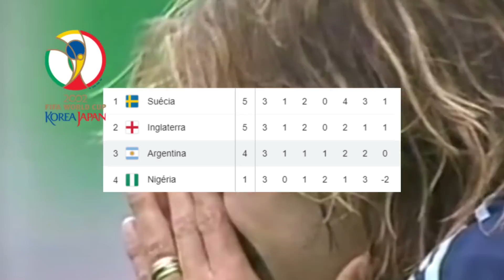AS CICATRIZES DE UMA FERIDA DE DUAS DÉCADAS | Modo Carreira Realista FIFA 20 | Bielsa na Copa #3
Seja bem-vindo ao Modo Carreira mais realista do FIFA 20.

Marcelo Bielsa, um dos técnicos mais influentes do futebol mundial, chegou ao Leeds United para reerguer esse gigante adormecido.

Por lá, sagrou-se campeão da Championship, fez o clube retornar à Premier League após 16 longos anos, se manteve firme na elite, começou a brigar de igual para igual contra o Big Six, conquistou uma FA Cup em cima do Liverpool de Klopp, chegou longe até mesmo na Liga Europa e, claro, despertou a atenção do mundo inteiro – o que inclui também os seus compatriotas, que o chamaram de volta para comandar a Seleção Argentina na Copa de 2022.

A missão é óbvia: fazer com que o seu país se torne campeão do mundo mais uma vez, algo que não acontece desde 1986. Em suas costas, há também uma fila de títulos relevantes que já dura quase três décadas. As únicas conquistas deste período são as medalhas de ouro olímpicas, em 2004 e 2008 (a primeira delas, inclusive, com Bielsa como técnico), mas que não entram para as estatísticas da seleção principal.

Para chegar lá, El Loco terá à sua disposição Lionel Messi, o melhor jogador de sua geração e que merece mais do que ninguém esse troféu. Serão os dois capazes de alcançar esse sonho juntos?

É isso o que você verá aqui.

Nível de dificuldade: Lendário
Velocidade do jogo: Lento
Câmera: Co-op, com altura no máximo e zoom no mínimo

OS NOSSOS SLIDERS PARA A COPA DE 2022

Velocidade nos piques: 43/45
Aceleração: 44/46
Erro nas finalizações: 68/62
Erro nos passes: 65/60
Velocidade das finalizações: 48/48
Velocidade dos passes: 45/45
Frequência das lesões: 85/75
Gravidade das lesões: 40/40
Habilidade do goleiro: 58/65
Marcação: 65/85
Movimentação: 15/25
Linha de defesa: 51/49
Amplitude do time: 15/15
Largura da linha: 40/40
Apoio dos laterais: 15/15
Erro no domínio de bola: 68/62

Ou seja, a CPU corre mais, acelera mais, se movimenta mais, tem um goleiro muito melhor e marca muito mais forte. Ao mesmo tempo, ela também erra menos chutes, erra menos passes, se machuca menos e erra menos domínios de bola.

Quanto mais difícil, melhor.

AS NOSSAS CONFIGURAÇÕES DE CONTROLE

Assistência no passe: semi
Ajuda nas bolas enfiadas: manual
Assistência na finalização: assistido
Assistência no cruzamento: semi
Assistência no passe por cima: manual
Assistência para defesas: assistido